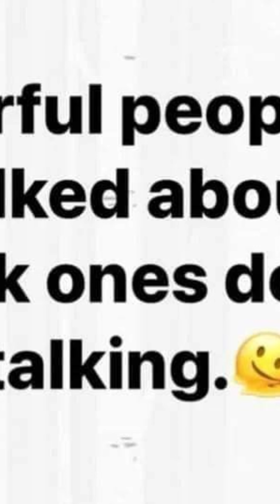The will must be stronger than the skill....Muhammad Ali